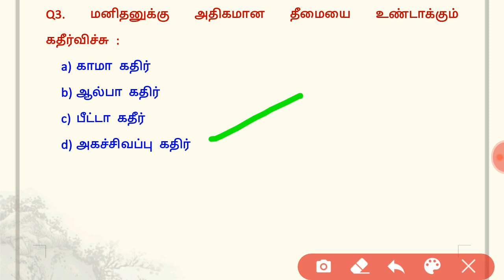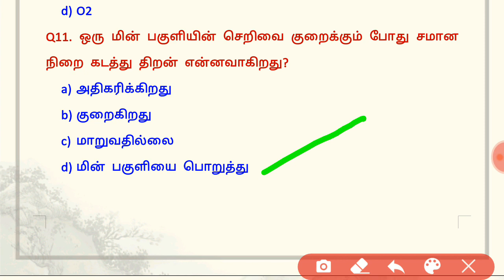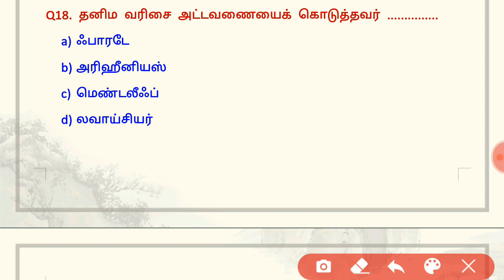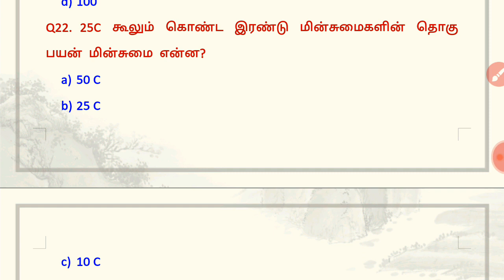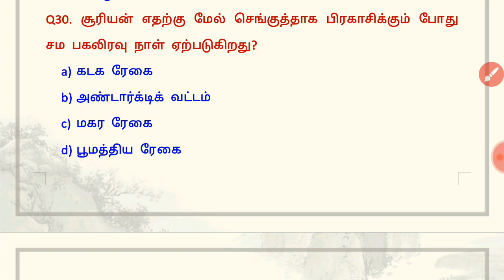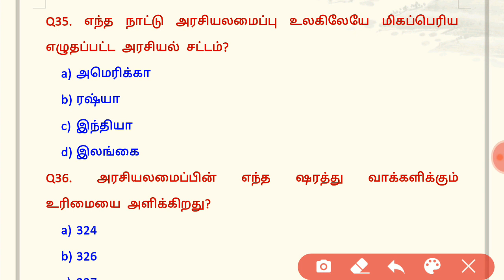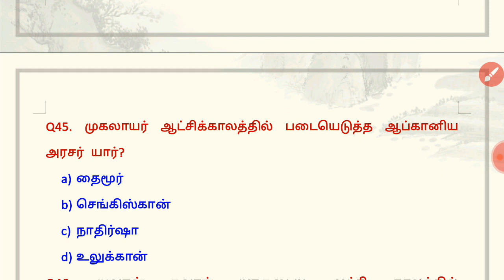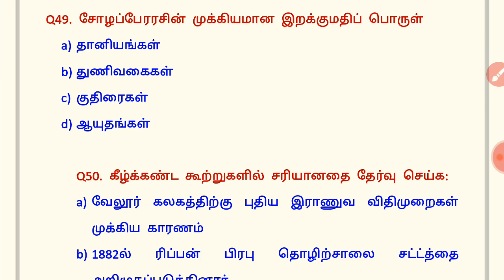FOREST WATCHER EXAM 2019 // MODAL EXAM 4 // IMPORTANT GK QUESTIONS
Forest watcher  modal  exam